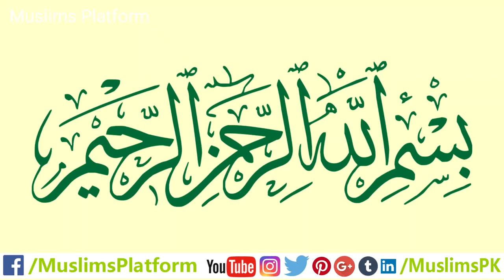Sir Syed Ahmed Khan history in Urdu/Hindi - Complete Biography by Muslims Platform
In this video, We'll discuss complete biography of a great Muslim Hero Sir Syed Ahmed Khan in Urdu. We'll aslo discuss about the Sir Syed Ahmed Khan educational services.

Sir Syed Ahmad Khan is a great Muslim Hero.
Sir Syed Ahmed Taqvi bin Syed Muhammad Muttaqi KCSI, commonly known as Sir Syed Ahmed Khan, was an Islamic pragmatist, Islamic reformer, and philosopher of nineteenth century British India. Born into a family with strong debts to the Mughal court, Ahmed studied the Quran and Sciences within the court.
Born: October 17, 1817, Delhi, India
Died: March 27, 1898, Aligarh, India
Full name: Ahmad Taqvi bin Syed Muhammad Muttaqi
Education: East India Company College
Buried: Sir Syed House Mosque, Aligarh, India